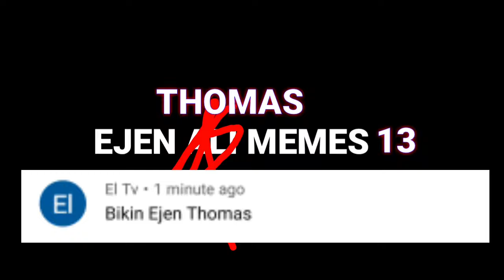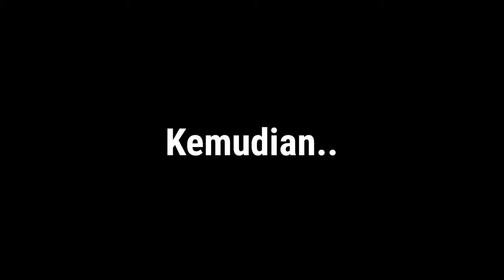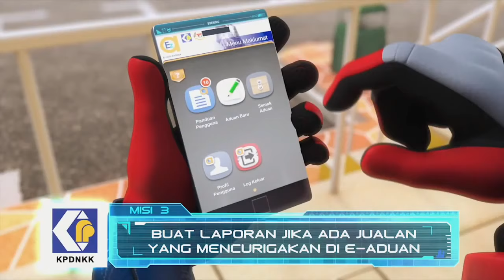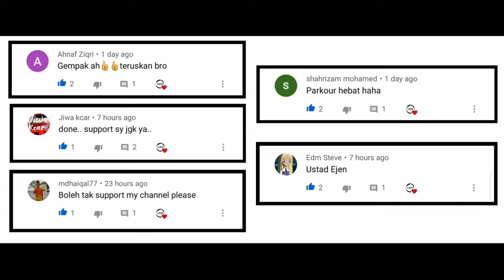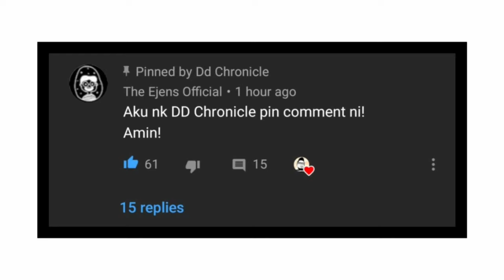EJEN ALI MEMES 13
SHOUTOUT